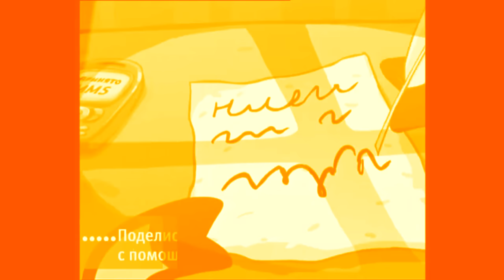Смешарики Отправь ММС in RaymanChrome Chorded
Warning! This Chorded effect has remaked, because me forgot instructions of that effect.